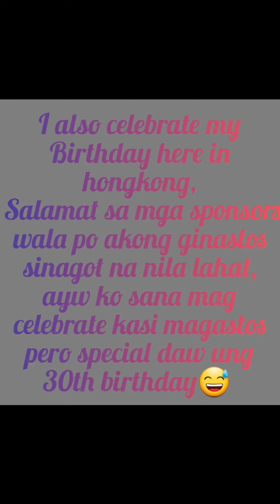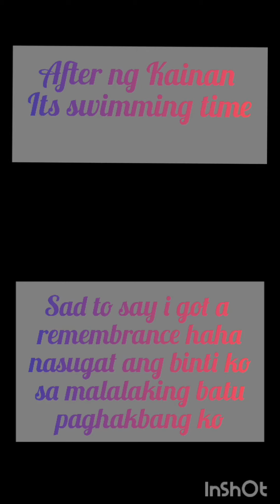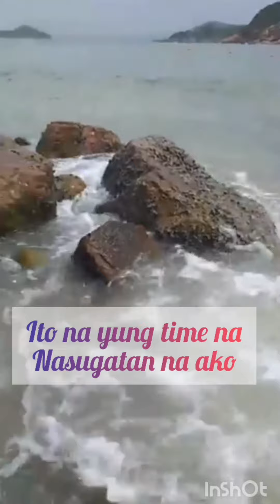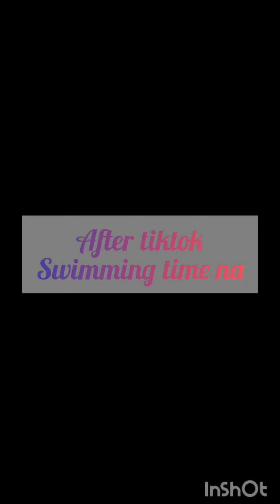MY 30TH BIRTHDAY CELEBRATION | BEACH PARTY || JENNY LYN CECILIA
30TH BIRTHDAY CELEBRATION
SHEK O BEACH HONGKONG